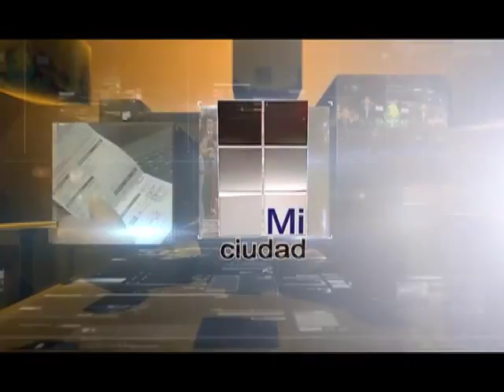CORREGIDA 10 MIL AGUASCALNETNESES CON ALZHAIMER